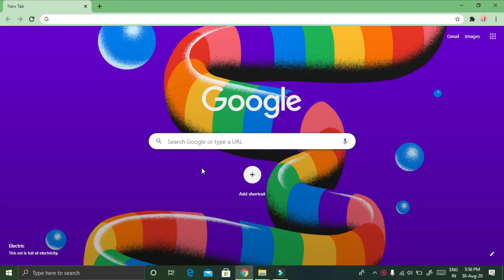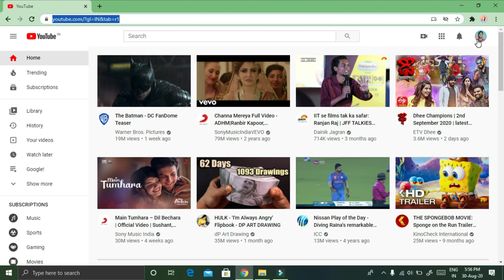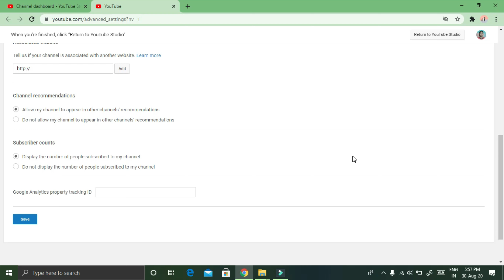How to hide YouTube Subscriber in hindi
Hello guys,
In this video I will show how to hide YouTube Subscriber in hindi

NYC
        and ~